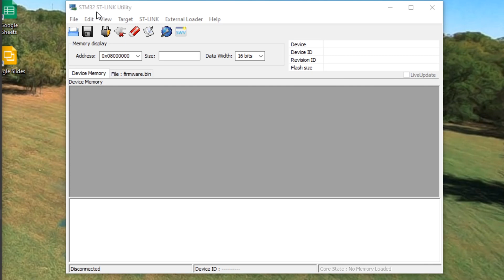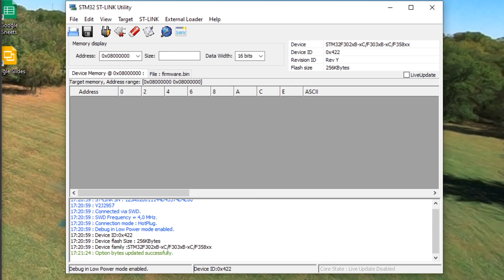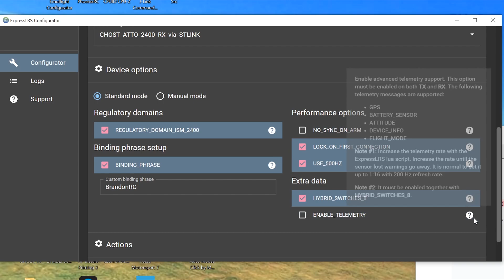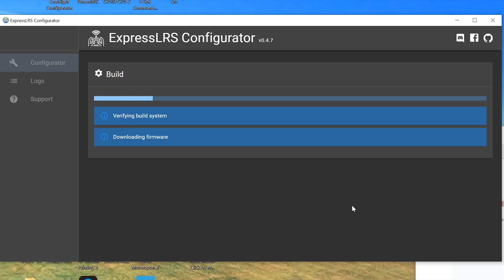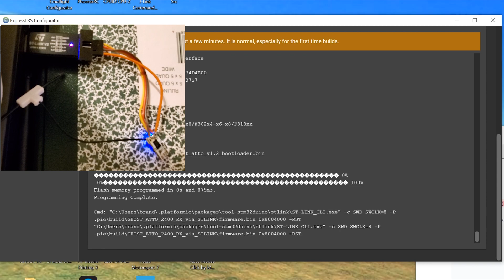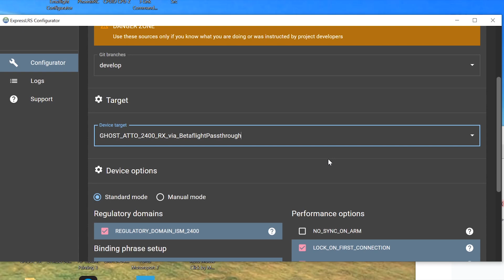How to flash IRC Ghost RX ExpressLRS (ELRS) STlink and Betaflight Passthrough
If you are using ghost TX's make sure to update to 1.0.0 RC4 or newer!
! UPDATE: Use ELRS Official 1.0.0 RC4 or newer (Master Branch) !

I apologize for the production quality :) I made this super fast so people can see how to flash the RX's.

If you do not want to watch this video check out our Wiki!!!

STLINK V2 Clone: